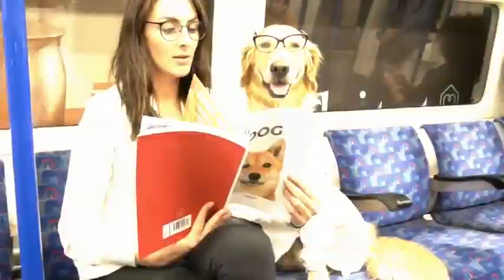10 Expensive Dogs Only Rich People Can Afford | 10 Most Expensive Dog Breed Only for the Rich People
10 Expensive Dogs Only Rich People Can Afford | 10 Most Expensive Dog Breed Only for the Rich People

Are you an animal lover, this video for you? Here you will get to see, most expensive dogs in the world. Expensive dogs only rich people can afford and keep them besides. Dogs is an animal that is lovable and pretty for everyman. Every rich people has a dog that is expensive for them and they like it more. They want to buy the world’s 10 Expensive Dog Breeds. I will just show you in my videos the best dog breeds and favorite dogs that you like most and want. Tibetan mastiff dog, black Russian terrier, athletic dog, Samoyed, Bedlington terrier, Landseer, saint bernard, rottweiler, Akita, a German shepherd you will get to see these most expensive dogs in my video. So keep your eye on my channel.

1)This video has no negative impact on the original works (It would actually be positive for them).
2)This video is also for teaching purposes.
3)It is not transformative in nature.